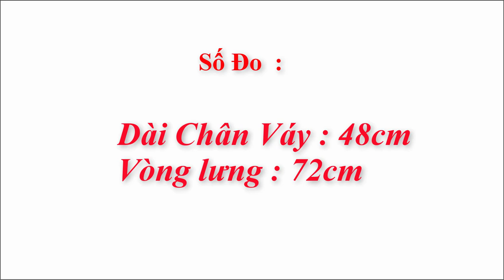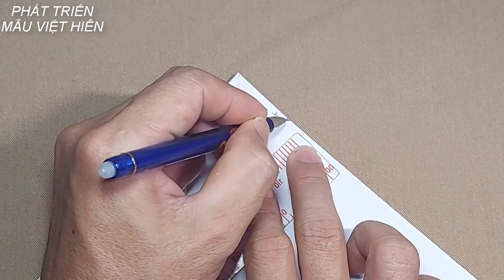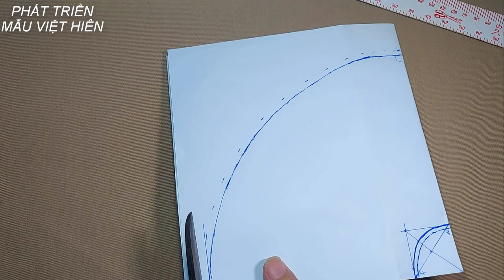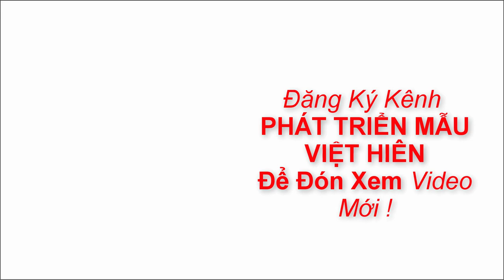35 | Công Thức Cắt May Chân Váy 360 Độ | PHÁT TRIỂN MẪU VIỆT HIÊN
Hướng dẫn cắt may dễ hiểu nhất . Với phương châm ai cũng có thể học được, ai cũng có thể tự cắt may được.